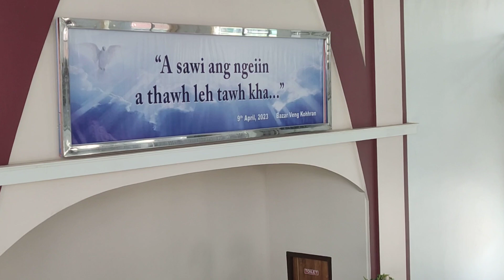Dt. 09.04.2023 Easter Sunday chawhma Inkhawm hlimthla hi kan dah ṭha ve leh ange, a bo hma hian.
Dt. 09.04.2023 Easter Sunday chawhma Inkhawma kan inkhawm min ṭan saktu Pi Buaichhungi. Kohhran ruat anga an hun chan te hi an la rawn hlawhtlingin an rawn hmang thei zêl hi a lawmman ṭhîn ngawt mai.